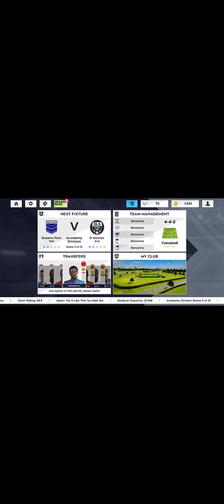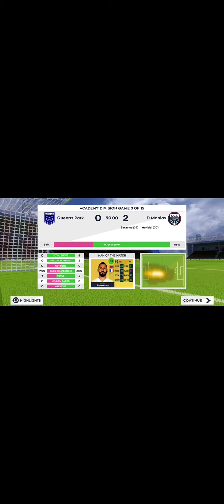dream league 2021